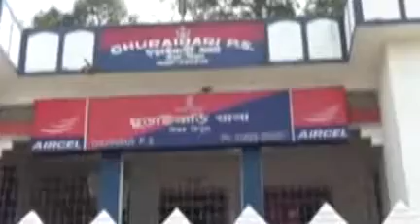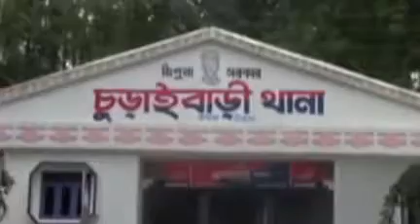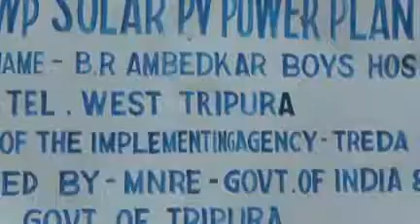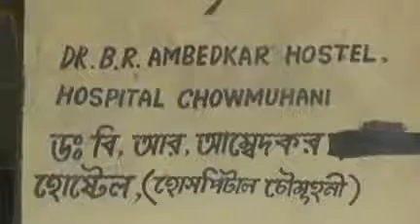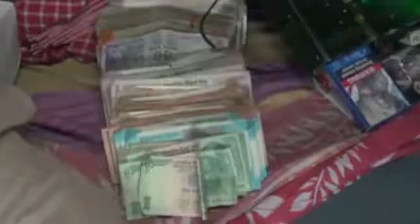20 08 18 Beng1